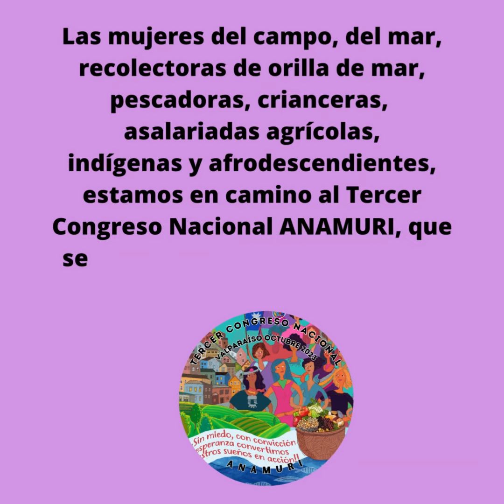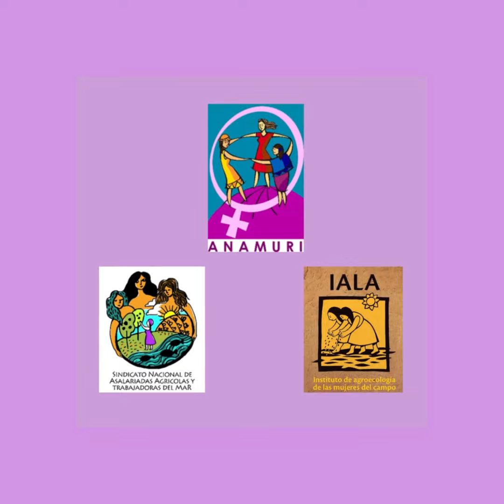Congreso Local en Quintero Rosa Guzmán Directora y frente productoras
ANAMURI en camino al Tercer Congreso Nacional
Este año 2023, las mujeres desde Arica a Aysén participaremos del Congreso Nacional ANAMURI, por lo que hemos estado realizando congresos locales para visualizar las preocupaciones y problemáticas locales de las mujeres rurales, indígenas y afrochilenas, en cada territorio.
En esta ocasión, las compañeras del directorio y comisión congreso se reunieron con compañeras de Quintero, quienes han tenido diversas problemáticas medioambientales por años, perjudicando la salud de las personas, sobre todo de niños/as y adultos mayores.